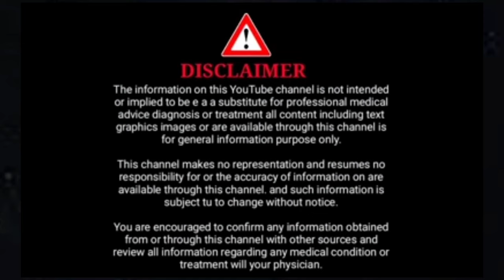carrot and beetroot juices drink during pregnancy/pregnancy diet